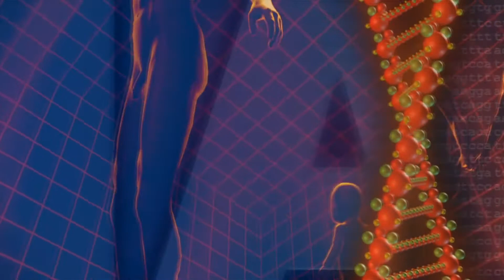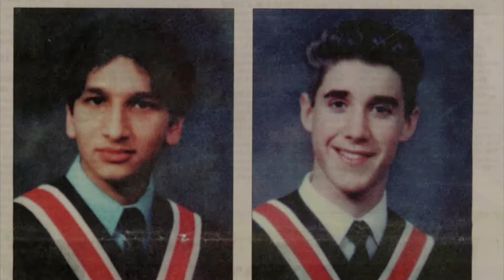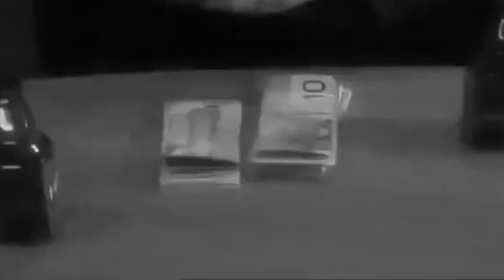El Caso de Atif Rafay y Sebastian Burns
Esto es Insomnio TV Canal dedicado a Crimenes, Misterios y  Tops